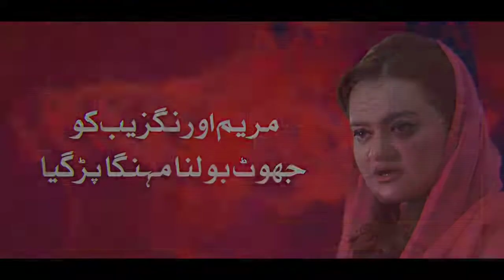Maryam Awrangzeb Vs Maryam Awrangzeb || Listen how she tells a lie to the nation|| Courtesy Geo news